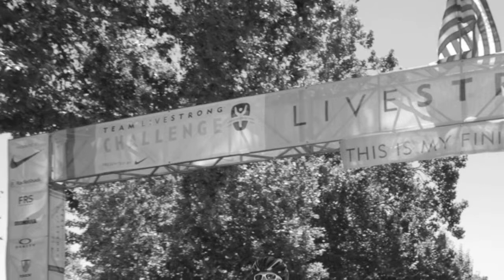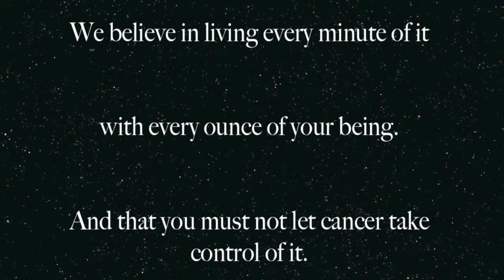BlaineRidesOn 2013 LIVESTRONG Challenge Davis Rally Video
Photo montage of Blaine Mauldin's rides & events leading up to the 2013 LIVESTRONG Challenge Davis century ride on Sunday, June 23.  Music remix from The Killers - Flesh & Bone and text from the LIVESTRONG Manifesto.